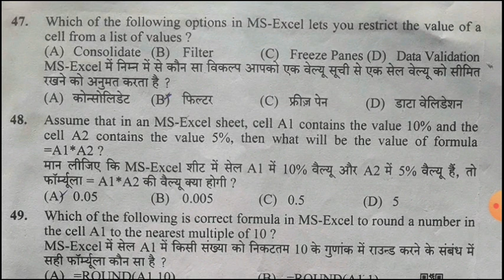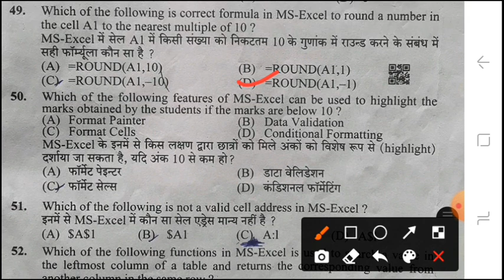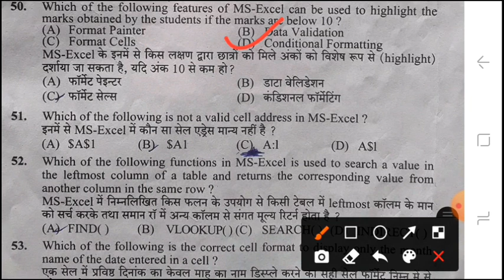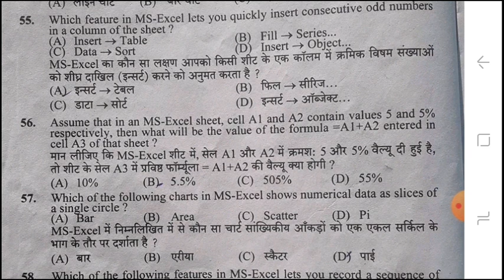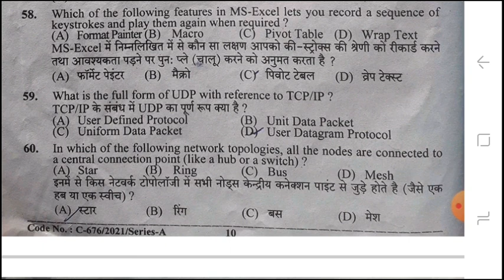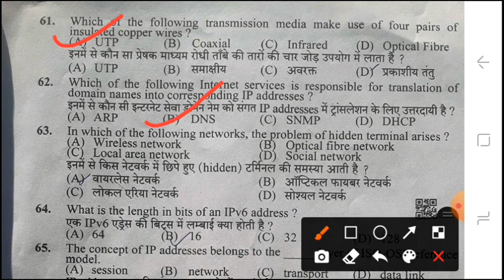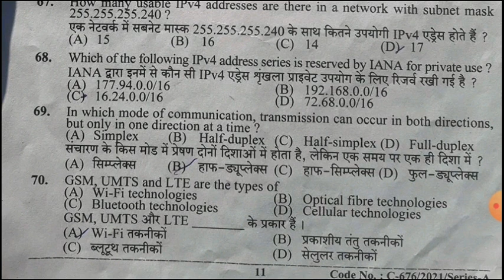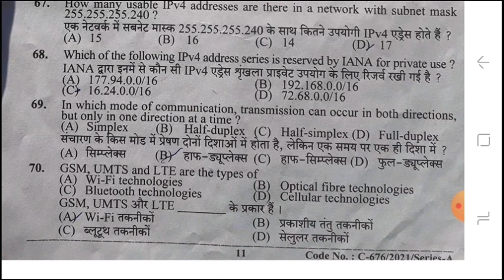Hpssc Joa it post code 939||Joa it 939 computer questions||hp joa it 939||complete study 01